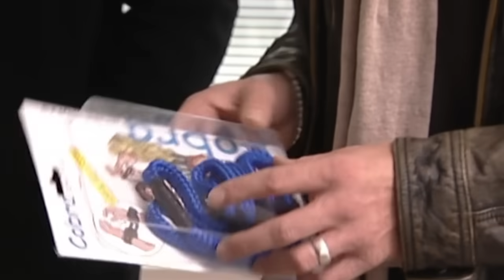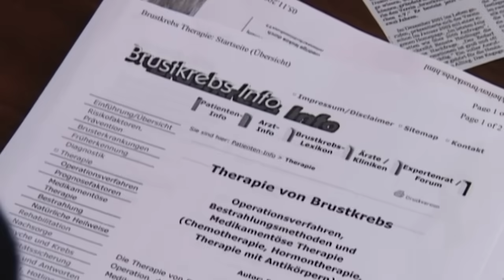Giftige Konkurrenz: Neid und Eifersucht unter Pornosternchen | 2/2 | K11 - Die neuen Fälle | Sat.1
Eine Pornodarstellerin liegt erdrosselt auf einem Parkplatz, an ihrer Kleidung finden sich Spermaspuren. Am Tatabend hatte sie einen Dreh mit einem Fan, der vor der Kamera versagt hat. Dennoch stammen die sichergestellten Spermaspuren von ihm. Hat er die junge Frau nach dem Dreh vergewaltigt und ermordet?